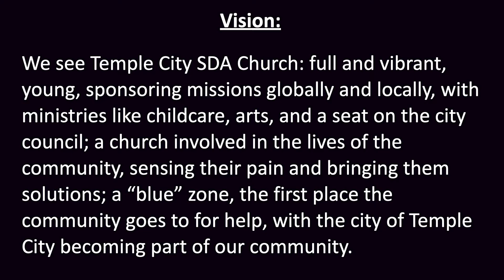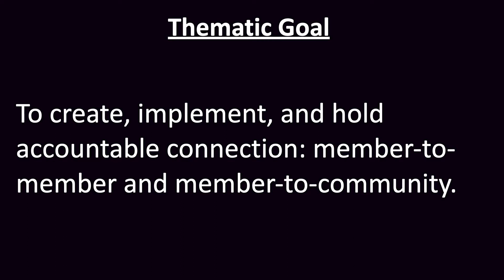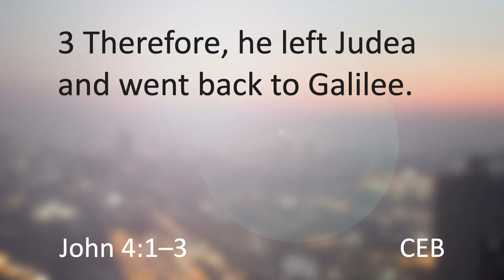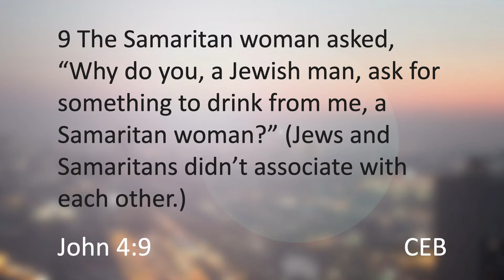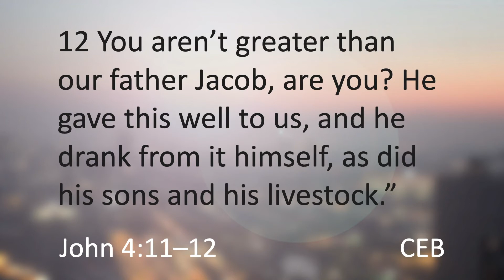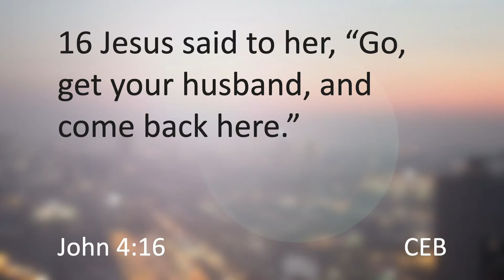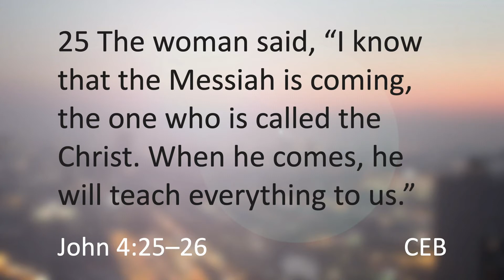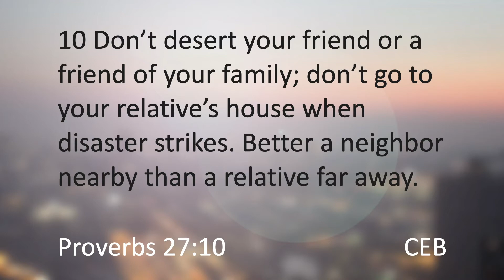20/20 Movement, Part 3: Cross Connections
by Pastor Brett Poynter